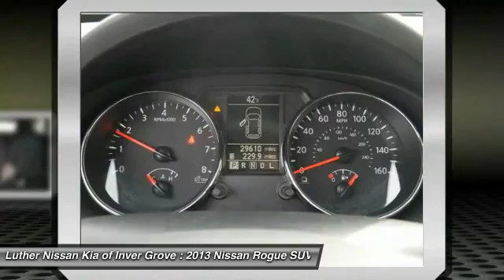2013 Nissan Rogue Inver Grove Heights,St Paul,Minneapolis P13233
2013 Nissan Rogue S

ONLY 29,587 Miles! EPA 27 MPG Hwy/22 MPG City! Excellent Condition, CARFAX 1-Owner. Serviced here, Non-Smoker vehicle, Originally bought here, Potential factory remaining warranty of 24 months, 30,000 miles. See dealer for details. CD Player, [B93] REAR BUMPER PROTECTOR, All Wheel Drive, [K01] SPECIAL EDITION PKG. S trim, Super Black exterior and Black interior. EPA 27 MPG Hwy/22 MPG City! AND MORE! KEY FEATURES INCLUDE: All Wheel Drive, CD Player Serviced here, Non-Smoker vehicle, Originally bought here, Potential factory remaining warranty of x months, x miles. See dealer for details. EXPERTS ARE SAYING: Edmunds.com's review says The 2013 Nissan Rogue still is a solid choice for a small crossover.. Great Gas Mileage: 27 MPG Hwy. EXCELLENT VALUE: This Rogue is priced $1,500 below NADA Retail. Approx. Original Base Sticker Price: $21,600*. Nissan S with Super Black exterior and Black interior features a 4 Cylinder Engine with 170 HP at 6000 RPM*. BUY WITH CONFIDENCE: CARFAX 1-Owner and Qualifies for CARFAX Buyback Guarantee. VISIT US TODAY: Luther Nissan Kia is one of the premier dealerships in the country. Our commitment to customer service is second to none. We offer one of the most comprehensive parts and service department in the automotive industry. Our primary concern is the satisfaction of our customers. Our online dealership was created to enhance the buying experience for each and every one of our internet customers. Pricing analysis performed on 2/24/2017. Horsepower calculations based on trim engine configuration. Fuel economy calculations based on original manufacturer data for trim engine configuration. Please confirm the accuracy of the included equipment by calling us prior to purchase.